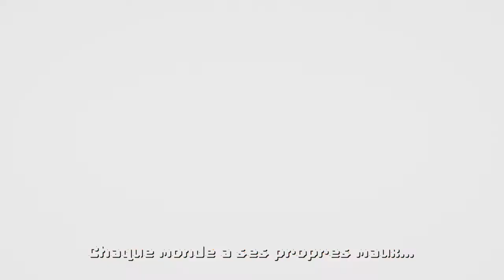Cadence of Hyrule ( switch )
Cadence of Hyrule est un jeu vidéo rogue-like de rythme développé par Brace Yourself Games et édité par Nintendo dans le monde et Spike Chunsoft au Japon le 13 juin 2019 sur Nintendo Switch. Il s'agit d'un crossover entre Crypt of the NecroDancer et la série The Legend of Zelda.